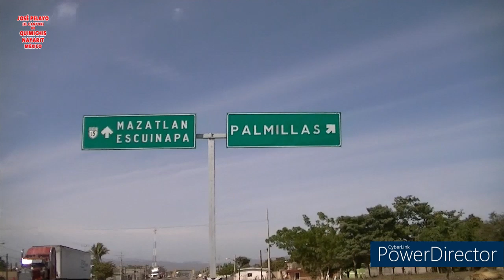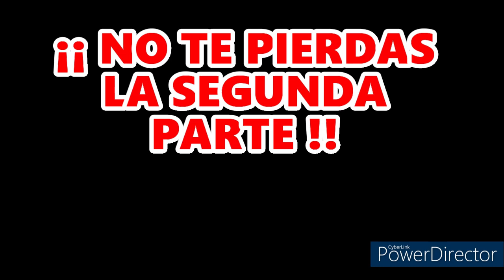PALMILLAS, SINALOA. MÉXICO. RECORRIENDO SU PLAZA, SU IGLESIA, SUS CALLES Y EL CAMPO SANTO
PALMILLAS SINALOA, LA SEGUNDA COMUNIDAD AL SUR DE SINALOA MAS SERCANA A NAYARIT. COMUNIDAD DE AGRICULTORES, PESCADORES Y CON UNA GRAN EXTENCION DE HUERTAS DE MANGOS DE MUCHAS VARIEDADES